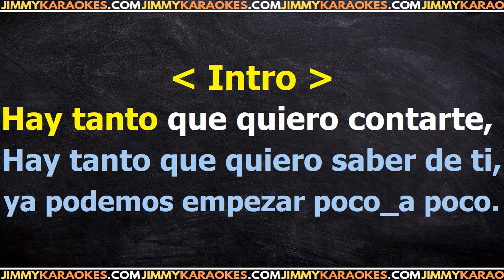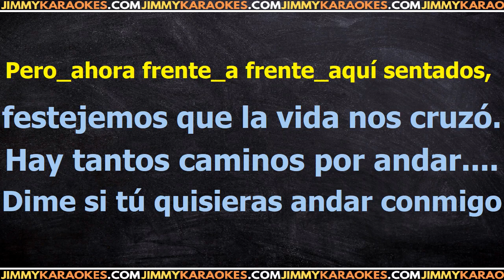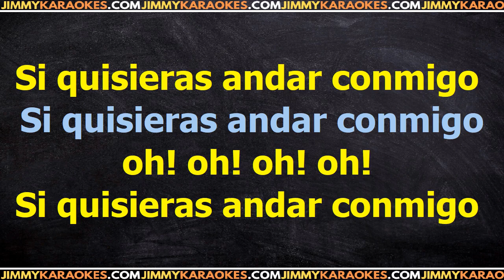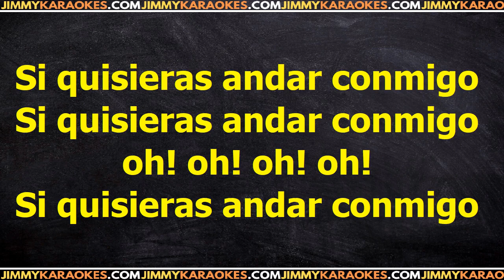Julieta Venegas Andar conmigo PISTA KARAOKE